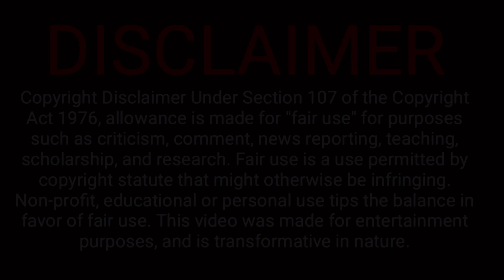Kamala Harris Should NOT Be President 🚫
Facts vs Fraud

According to Section 32 of the Copyright Act, B. E. 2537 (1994), the conduct of any act upon another person's work copyrighted under this Act shall not be deemed to be an infringement of the copyright, if it is not contrary to the copyright owner's ordinary exploitation of the copyrighted work and does not immoderately affect the lawful rights of the copyright owner. Subject to the provision of paragraph 1, the conduct of a particular act upon a copyrighted work in accordance with paragraph 1 shall not be deemed to be an infringement of the copyright, including the the reproduction, adaptation, exhibition, research and study of the work for non-commercial use, the use for personal benifit, comment, criticism, or recommendation on the work, the presentation of a news report through mass communication, the reproduction, adaptation, exhibition, or making available for the sake of the consideration of a court or public officer empowered by a law or in the reporting of the outcome of such consideration, and the use of the work as part of questions and answers in an examination.